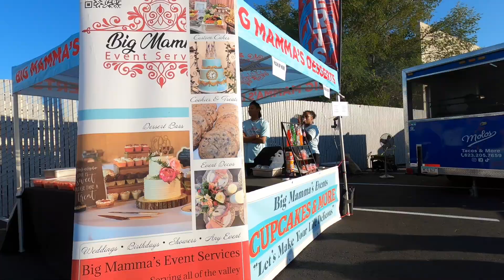Arizona Organix - 10 year anniversary - Low Rides Higher Minds